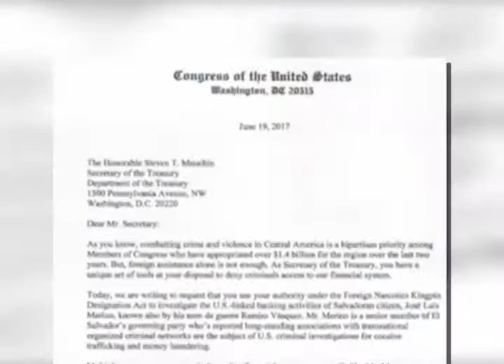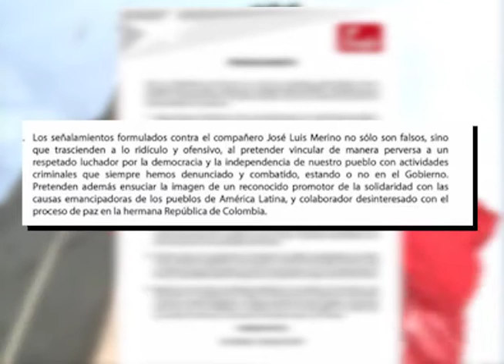Jean Manes aseguró estudian petición de investigación a José Luis Merino